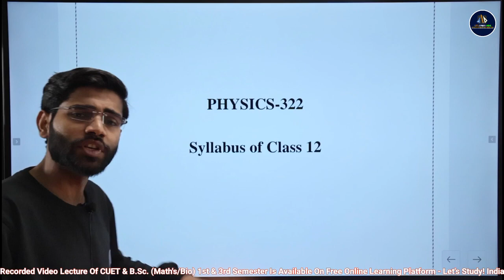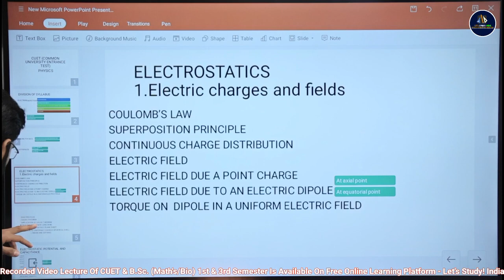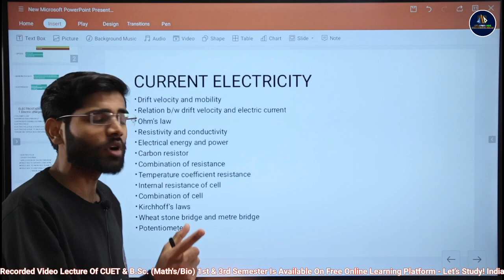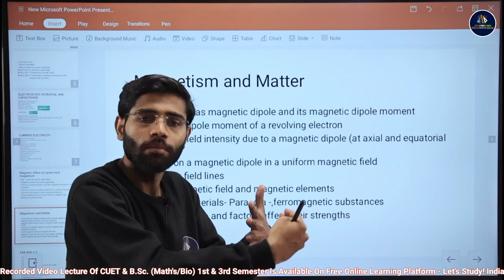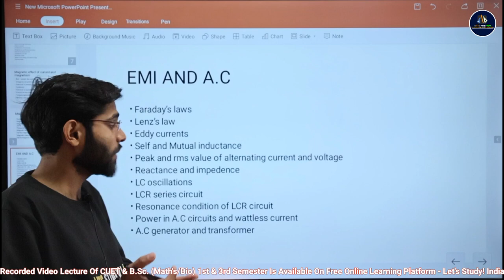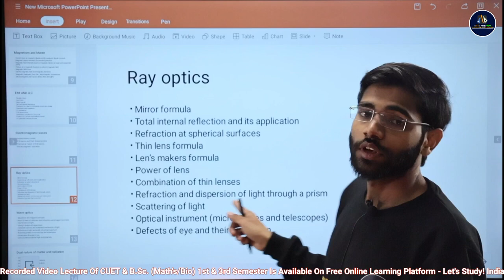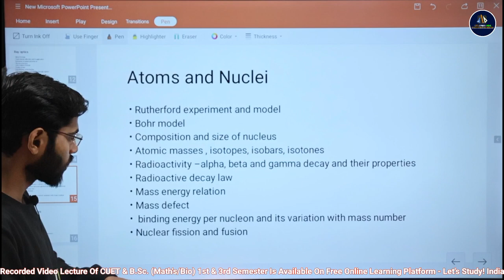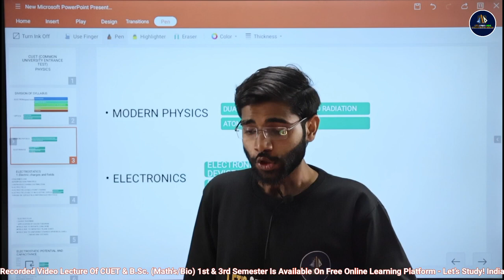Target CUET Batch | Domain Physics Syllabus Discussion | CUET - 2023 | By Jasbir Sir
Domain Physics Syllabus Discussion | CUET - 2023 | Jasbir Sir |